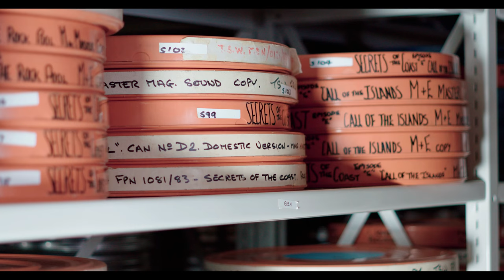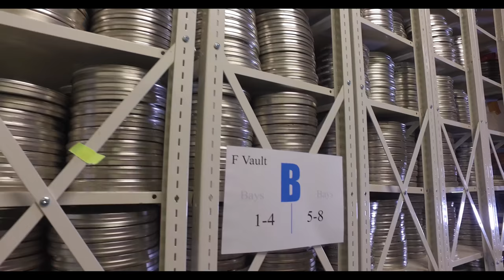Meet the Team: South West Film and Television Archive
In the first of our 'Meet the Team' features, get an insight into the work and people of the South West Film and Television Archive (SWFTA).